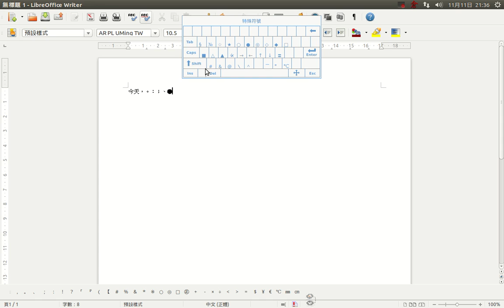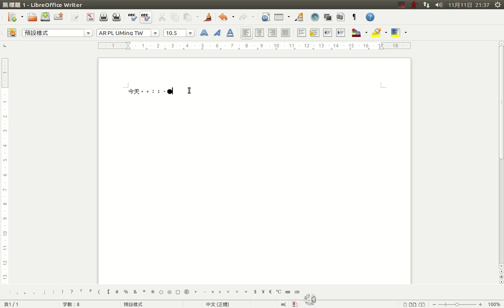esteaU-企鵝輸入法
企鵝輸入法教學